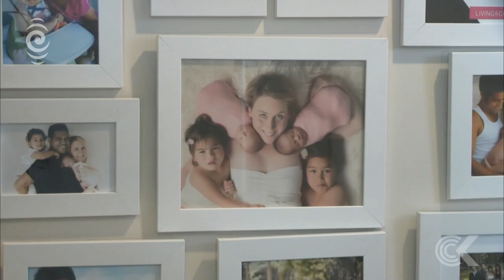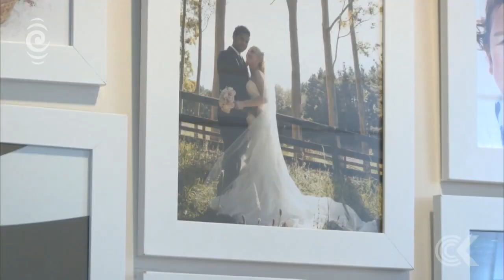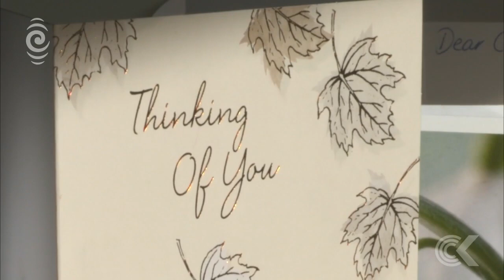Donations flood in for Akld widow with four kids under five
Daniel Kopa died after being hit by a car in Auckland earlier this month. His wife Calli Cleland talks to John Campbell about how she has been overwhelmed by support, including $129,000 in donations.